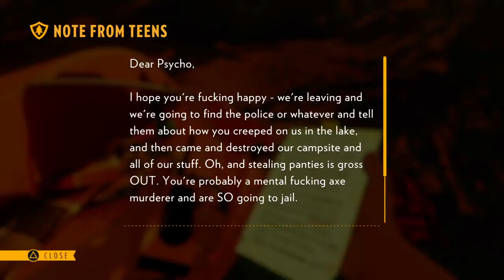Firewatch Audio Tour Part 4